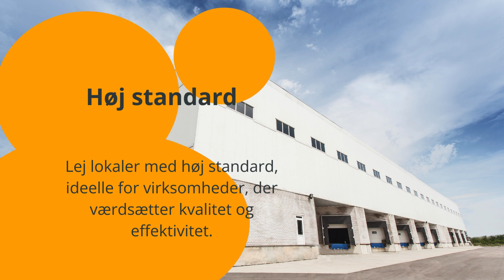Opdag de bedste lager- og produktionslokaler i Frederiksberg C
Tag et kig ind i Frederiksberg Cs mest attraktive lager- og produktionslokaler. Dette videoindblik giver dig alt, du skal vide for at vælge det rette lokale for din virksomhed.